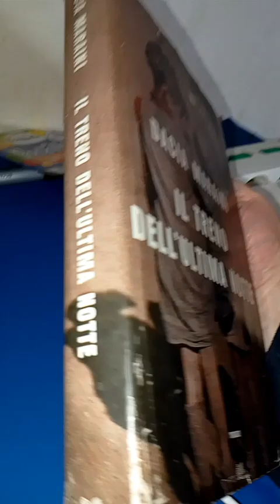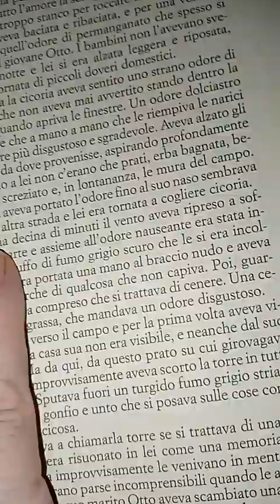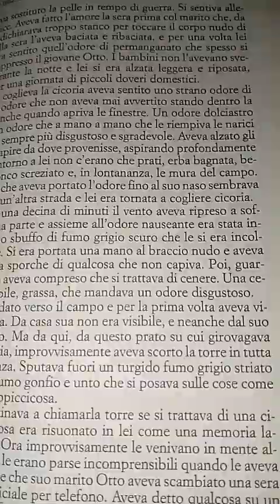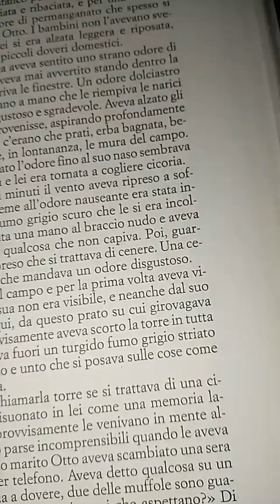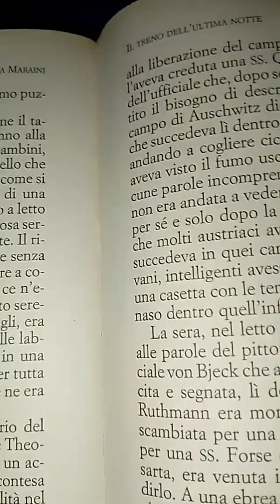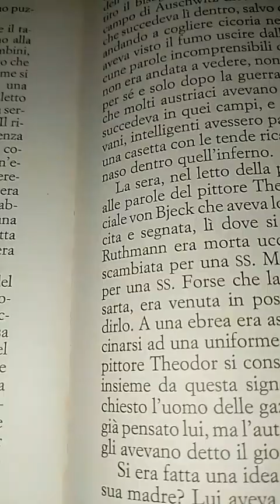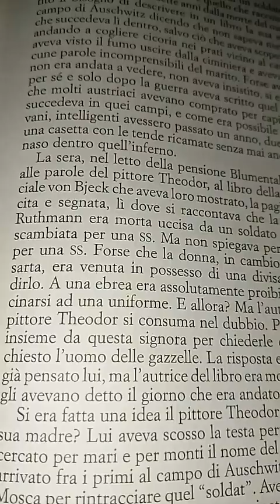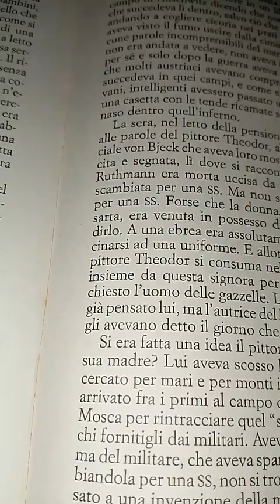Dacia Maraini. Il treno dell'ultima notte 34 parte